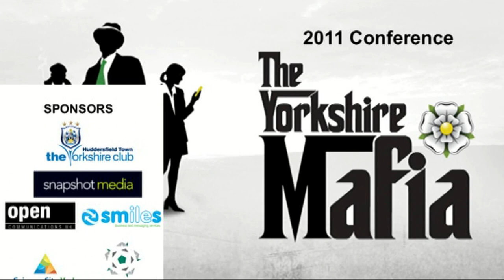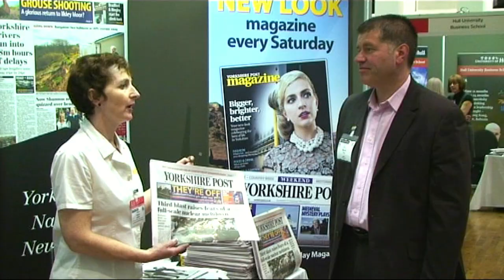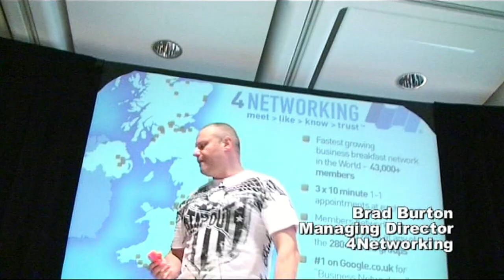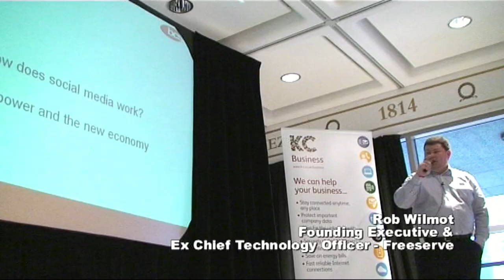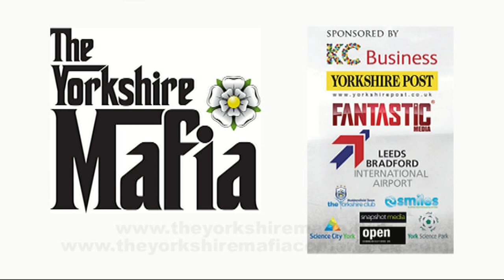The Yorkshire Mafia Conference 2011 - The Royal Armouries, Leeds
In these dark times we should perhaps build stronger and longer-lasting relationships and wiser and more imaginative bonds with those around us. Bonds, which extend and expand our horizons and trading opportunities.

The Yorkshire Mafia has successfully transcended online/offline boundaries. We co-ordinate online and we run targeted offline events (large and special interest) throughout the year. We're a regular feature in the regional press; we've run a full blown conference at The Royal Armouries in Leeds on March 15th 2011 and this is the video from the day.

Many small copycat groups with a "me too" theme and ethos (they know who they are...) have followed in our wake... however, this is The Yorkshire Mafia.

Our inaugural Conference saw the first ever, anywhere, Billion Pound Panel with over £3bn of Yorkshire business talent in a Q&A session.

Seminars on the day came from The Lord Kirkham CVO, Sir Ian Wrigglesworth, James Sommerville, Gary Verity, Gary Hetherington, Brad Burton, Kirsty Henshaw & Rob Wilmot.